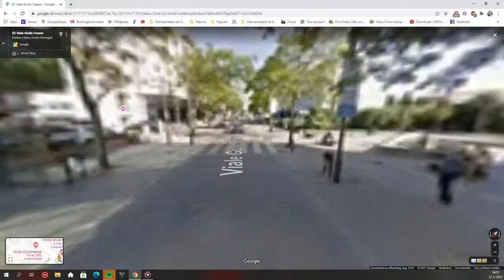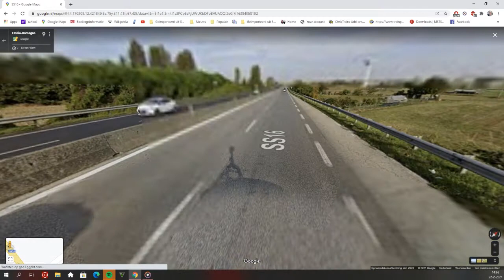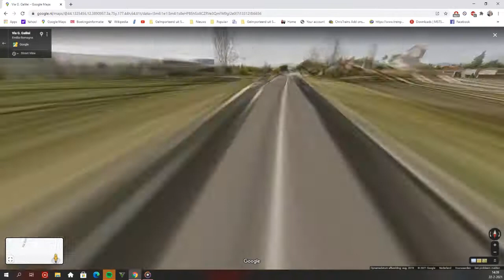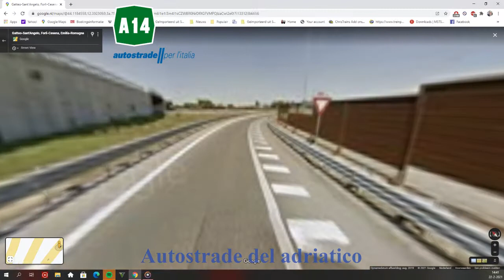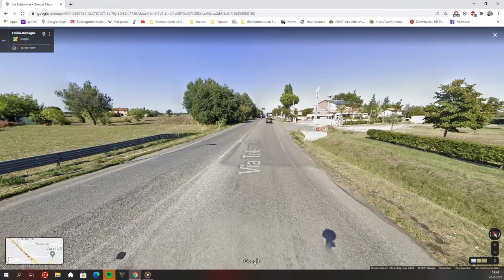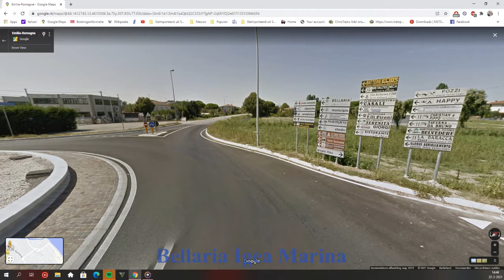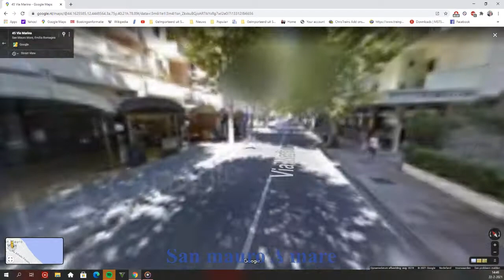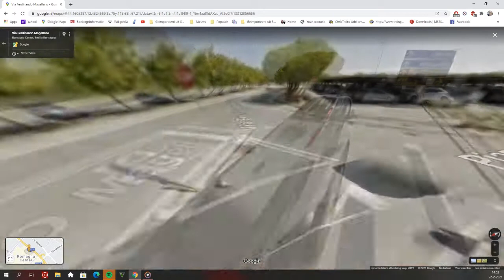In de ongeving van Bellaria en onstreken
Vandaag een Buitenlandse video om dat ik een klein beetje Nederland klaar bent dus heb ik besloten om met google maps een tour te gaan doen en ik
Heb gekozen voor Italy de regio Romagna in de buurt van Rimini
de plaatsen wat ge filmt is
00:00 tot 02:40  Gatteo A Mare
02:40 tot 03:38 SS 16 Richting Ravenna
03:38 Tot 05:50 Achterlanden bij Gatteo
05:50 Tot 07:29  Gatteo San'Angelo',Florli-Cesena
07:29 Tot 10:15 Autostrade A14
10:15 Tot 11:42 Rimini Noord
11:42 Tot 14:47 Bellaria Igea Marina + ss16 Rimini noord naar Ravenna
14:47 Tot 16:17 Bellaria
16:17 Tot 18:12 San mauro a mare
18:12 tot einde Romangna Shopping vally

Neovaii -  Easily
Veorra - Blind Talk
Veorra - secrets
Foto Wekipedia
Google maps

Italino
Oggi un video straniero perché ho finito un po 'di Olanda quindi ho deciso di fare un giro con google maps ed io
Hanno scelto l'Italia la regione Romagna vicino a Rimini
i luoghi in cui sei stato filmato

00:00 tot 02:40  Gatteo A Mare
02:40 tot 03:38 SS 16 Richting Ravenna
03:38 Tot 05:50 Achterlanden bij Gatteo
05:50 Tot 07:29  Gatteo San'Angelo',Florli-Cesena
07:29 Tot 10:15 Autostrade A14
10:15 Tot 11:42 Rimini Noord
11:42 Tot 14:47 Bellaria Igea Marina + ss16 Rimini noord naar Ravenna
14:47 Tot 16:17 Bellaria
16:17 Tot 18:12 San mauro a mare
18:12 tot einde Romangna Shopping vally

Today a foreign video because I have finished a little bit of the Netherlands so I decided to do a tour with google maps and I
Have chosen Italy the Romagna region near Rimini
the places you have been filmed

00:00 tot 02:40  Gatteo A Mare
02:40 tot 03:38 SS 16 Richting Ravenna
03:38 Tot 05:50 Achterlanden bij Gatteo
05:50 Tot 07:29  Gatteo San'Angelo',Florli-Cesena
07:29 Tot 10:15 Autostrade A14
10:15 Tot 11:42 Rimini Noord
11:42 Tot 14:47 Bellaria Igea Marina + ss16 Rimini noord naar Ravenna
14:47 Tot 16:17 Bellaria
16:17 Tot 18:12 San mauro a mare
18:12 tot einde Romangna Shopping vally